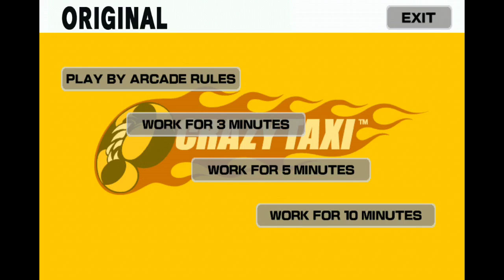Crazy taxi iOS review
Chavos les dejo el review de este juego muy bonito muy coqueto!

Showyou: Sorlak15
G+: Sorlak Gómez
EyeMe: sorlak15
Foursquare: Sorlak15
Miso:Sorlak15
skype:Sorlak15
Game Center: Sorlak_15
GameLoft: Sorlak15